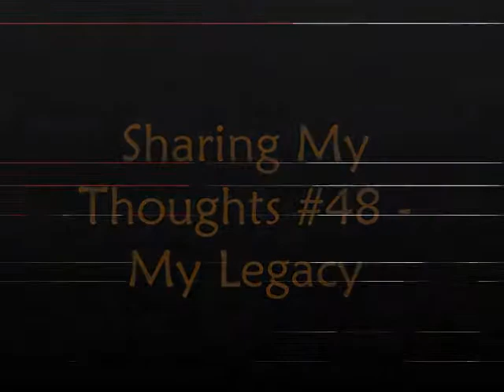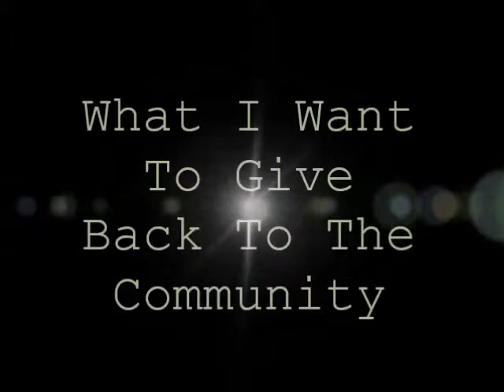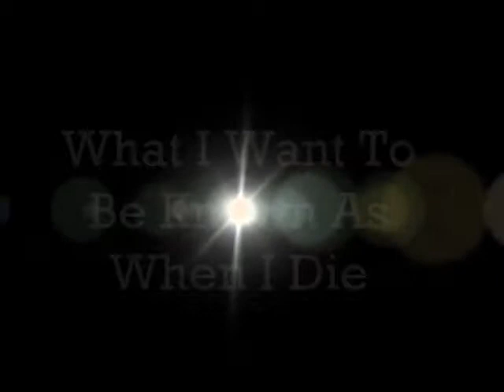Sharing My Thoughts #48: My Legacy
During the time I was in college, I did a paper about my legacy. So it hit me. This is something that I should definitely talk about in a video. And with like that, here it is. I had to put a lot of thought on what I want to do with the rest of my life and what I mean by that is: what I want to learn in this world, what I want to give back to the community, and what do I want to be known as when I die. Onto this very day, it is still a struggle in this world and its not easy either. We live in a world where everyone is struggling in life and its hard. This is no easy obstacle course. I may have a lot of goals in life and surviving in this world with a bad record, does impact my life a lot. People say getting a job is easy, but its not. You can turn in an application and hoping to get a job, but again, it isn't easy. As said on the video, I do want to become well known in the social media, as people being a fan of me, understand what i'm going through, and looking up to me for advice. There's more to come in my videos, but I need people to join me in these videos as well.
Goal is to hit 100 subs, so lets make that happen! Until then, see you guys on my next video.